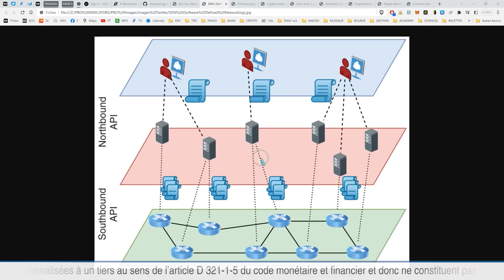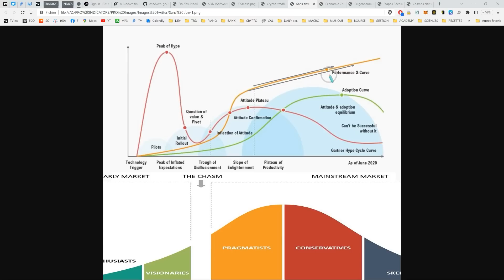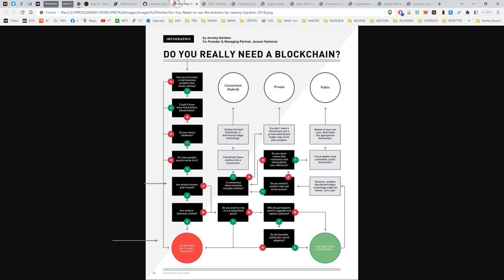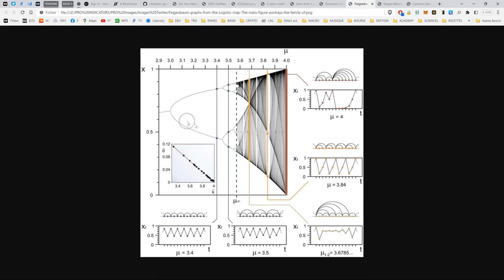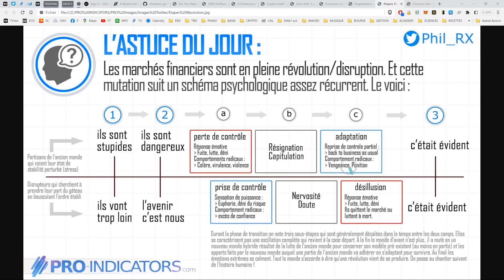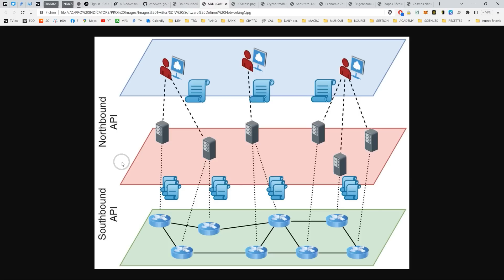BLOCKCHAIN (4/5) : Modèle d'Organisation (Software Defined Networking)